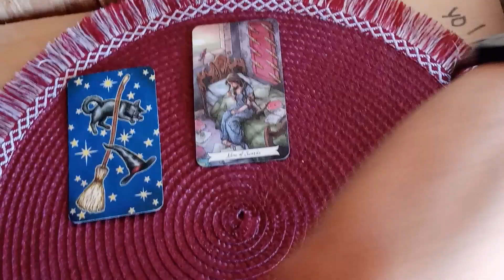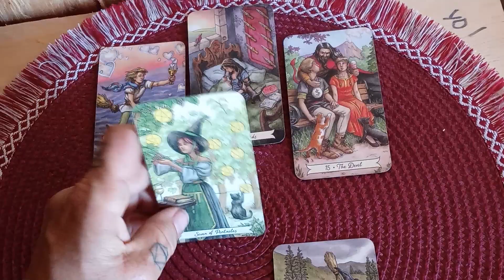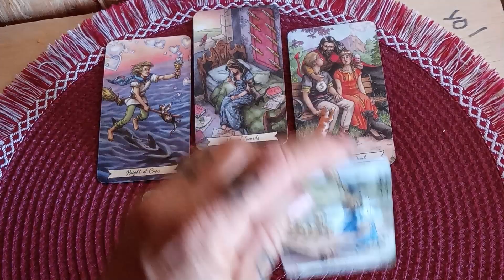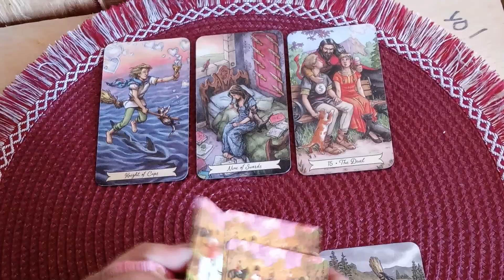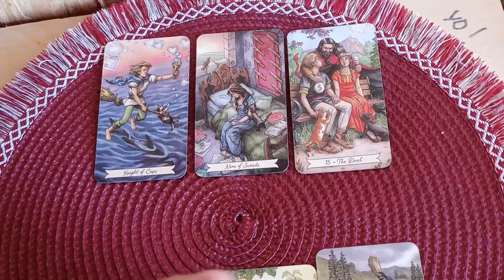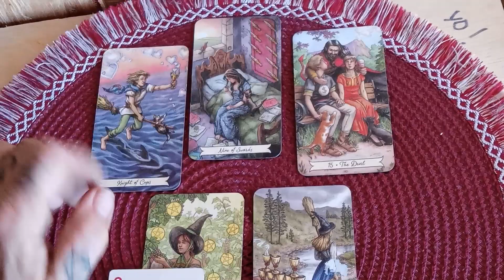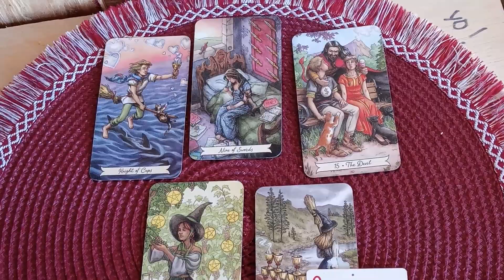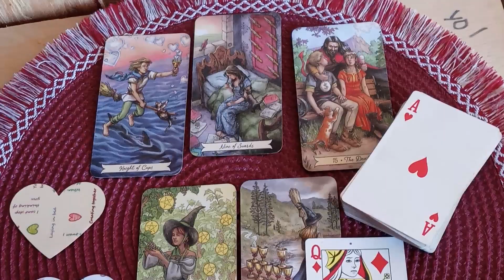♊ April 2023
Scandal - Good bye to you

Mona
Kaleidoscope Dreams Tarot